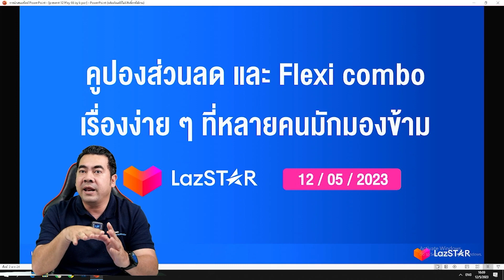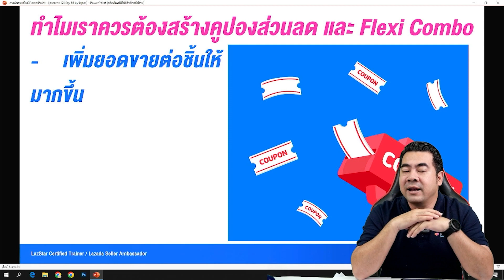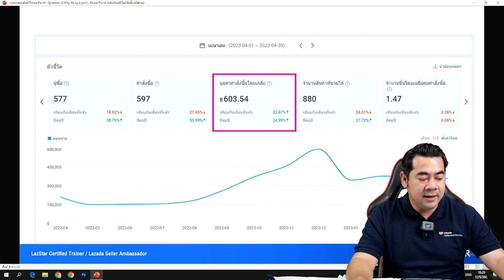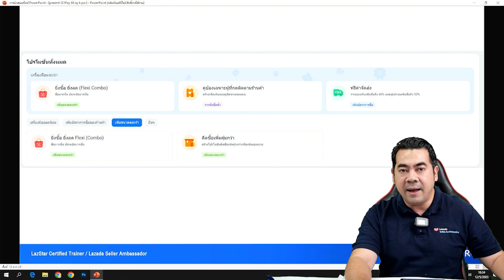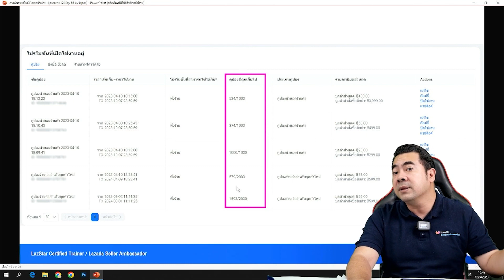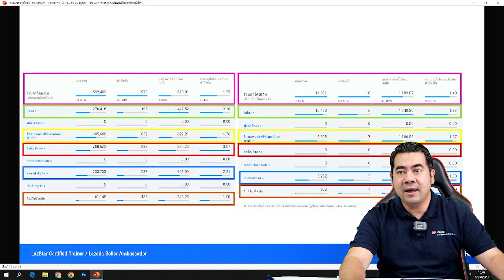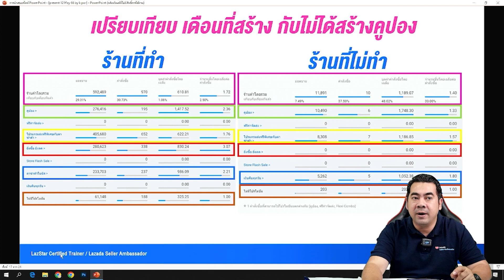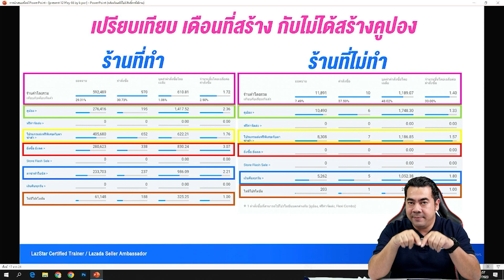Ep.52 คูปองส่วนลด และ Flexi combo เรื่องง่ายๆ ที่หลายคนมักมองข้าม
คูปองส่วนลด และ Flexi combo เรื่องง่ายๆ ที่หลายคนมักมองข้าม

00:00 เกริ่นหัวข้อ
00:49 ทำไมควรสร้างคูปองส่วนลด และ Flexi Combo
07:01 วิธีใช้คูปองส่วนลด และ Flexi Combo ให้มีประสิทธิภาพสูงสุด
08:00 ดูจากวิเคราะห์ธุรกิจ
10:55 โปรโมชั่นทั้งหมด เครื่องมือต่างๆ
15:10 สร้างคูปองสำหรับแคมเปญ
17:12 ตัวอย่างการสร้างคูปอง
24:22 เปรียบเทียบ ร้านที่สร้าง กับไม่ได้สร้างคูปอง